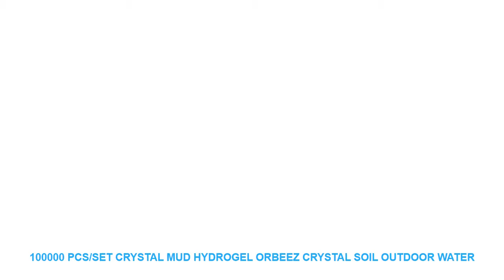100000 Pcs/set Crystal Mud Hydrogel Orbeez Crystal Soil Outdoor Water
Type : Crystal Soil
Model Number : U00004
Quantity : about 100000Pcs/set
Weight : about 1KG
Original Size : Approx 2-2.5mm diameter
Size After Absorbing Water : Approx 9-13mm diameter
Function : Non-fade Non-Toxic 100% Biodegradable Non-Flammable.

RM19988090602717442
Quantity: about 100000Pcs/set
Weight: about 1KG
Size After Absorbing Water :. Approx 12-18mm diameter
Use one: soilless cultivation
It is widely used in the cultivation of indoor plants decorative daffodil pools flower arrangements crystal candlesticks water cluster decorations urban people's desks Christmas gifts daily home greening etc.
Use 2: fragrance raw materials
Crystal beads absorb fragrance keep the fragrance lasting and can be used repeatedly. It is widely used in solid air fresheners aromatic deodorants etc. It is an ideal raw material for aromatic daily chemicals.
It can be placed in wardrobes bookcases shoe cabinets pillows drawers interiors handbags toilets etc. It can also be placed in various crafts.
It has both decorative effects and improved air quality effects - oxidizing air repelling mosquitoes decomposing second-hand smoke eliminating odors calming the mind relieving stress etc.
Use three: decorative crafts
Crystal beads are crystal clear and sleek and are widely used in aquarium decoration candlestick decoration and various crafts and accessories.
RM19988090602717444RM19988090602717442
Quantity: about 100000Pcs/set
Weight: about 1KG
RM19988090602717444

Similar Product
ITOP Full Stainless steel Ice Crushers Shavers Electric Ice Smoothies Maker Blender Machine For Coffee Bar
ITOP Electric Ice Crusher Shaver Machine Snow Cone Maker Stainless Steel Smoothie Sundaes Ice Cream Cocktails
Itop Stainless Steel Ice Crushers Machine bar cocktail Shavers Electric Smoothie Ice Cream Maker
Electric Ice Crusher Shaver Machine Snow Cone Maker Cool Drink Tool Stainless Steel Slushies Sundaes Ice
ITOP Electric Ice Crusher Ice Crushing Machine Snow Ice Maker Bar Cocktail Shaver Snow Cone Maker
ITOP Commercial High Quality Ice Crus

ItopStainlessSteelIceCrushersMachinebarcocktailShaversElectricSmoothieIceCreamMaker